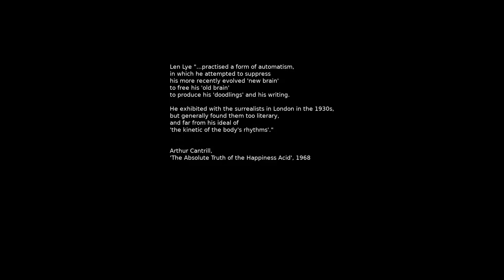Old Brain 2008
New Zealand musician Phil Dadson explains how the earlier New Zealand artist "...Len Lye had this concept of the Old Brain: trapped in the core of our minds are ancient remnants of knowledge."